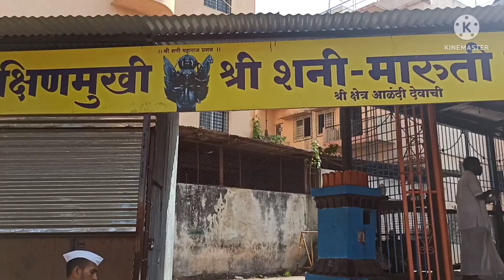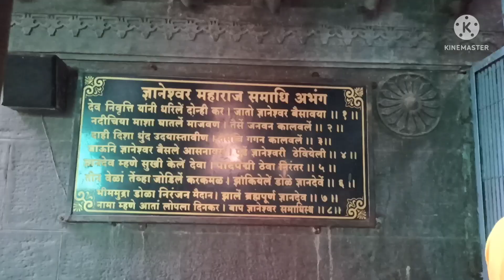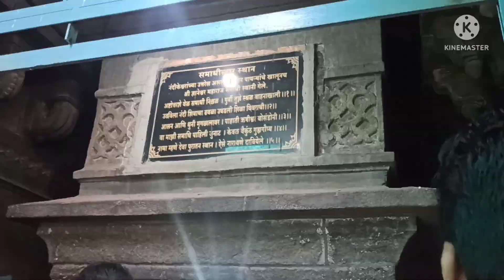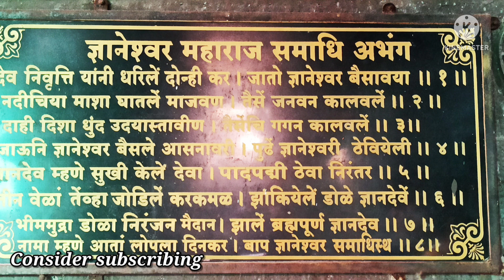आळंदी | गजानन महाराज मंदिर | alandi | Gajanan Maharaj Mandir | one day trip near by Pune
We went to Aalandi, samadhi Mandir of Sant shresth Dhnyaneshwar Maharaj and Gajanan Maharaj Mandir.

   Both are the holy places and lakhs of devotees come here every year to seek blessing. it's situated at the banks of River Indrayani, holy river.